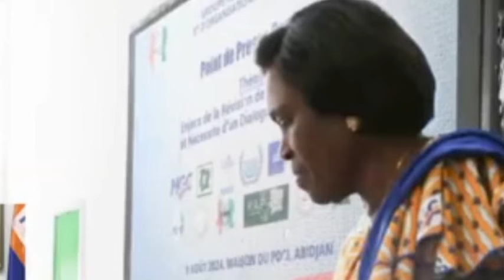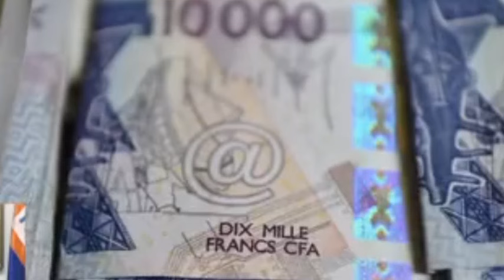Laurent Gbagbo demande enfin Pardon à Simone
sur l'antenne de France 24 Simone Gbagbo l'ex première dame ivoirienne se prononce sur l'actualité politique ivoirienne..
ses critiques sur le pouvoir actuel laisse le peuple ivoirien sans voix.